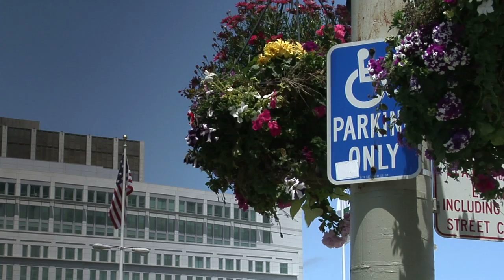Mary Lou Breslin: San Francisco Foundation Community Leadership Awards 2009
Mary Lou Breslin, co-founder of the Disability Rights Education and Defense Fund, winner of the San Francisco Foundation 2009 Community Leadership awards (the Robert C. Kirkwood Award) - for making a mark in defining disability rights as a civil rights issue. She is a trailblazer whose grassroots movement has had tremendous impact addressing human rights abuses and neglect worldwide. As co-founder of the Disability Rights Education and Defense Fund, Mary Lou was at the forefront of creating the 1990 Americans with Disabilities Act (ADA), the Fair Housing Amendments Act, and the Civil Rights Restoration Act  leading to protected rights and enhanced opportunities for us all, not just those with disabilities.